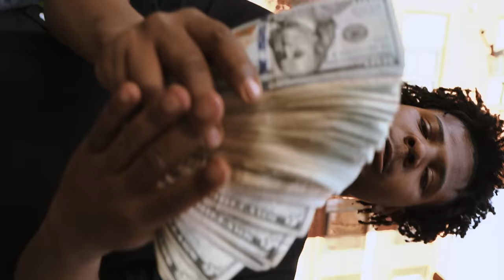Gizwop x Morally Rich Jake - Blaaat ( Official Video ) Dir.